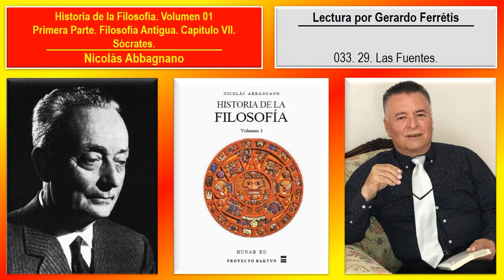Historia de la Filosofía. Volumen 01. 033. 29. Las Fuentes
Historia de la Filosofía. Nicolás Abbagnano. Volumen 01. 033. Parte Primera. Filosofía Antigua. Capítulo VII. Sócrates. 29. Las Fuentes.